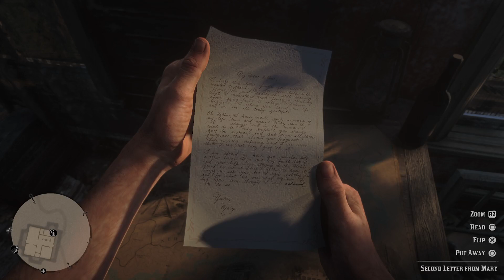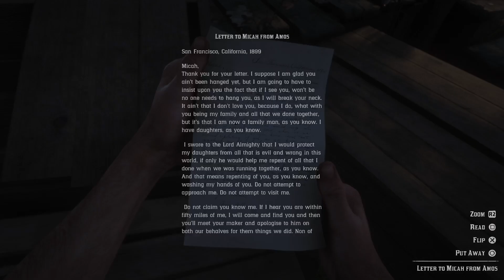Red Dead Redemption 2 Redux Chapter 4 Episode 1: Welcome to Saint Denis